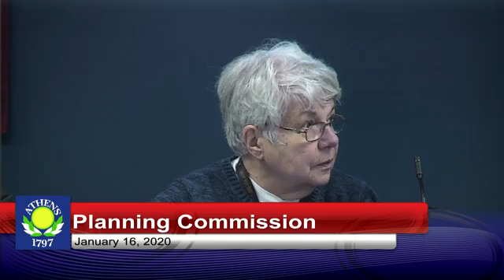Planning Commission January 16, 2020